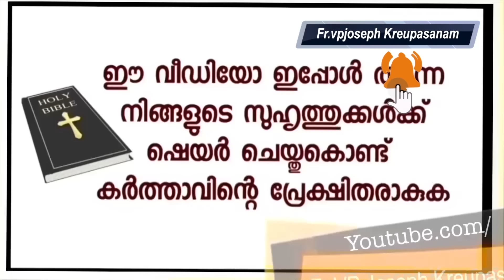എന്റെ വീട്ടു വാതിൽക്കൽ എത്തിയ മരണത്തെ കർത്താവു നേരത്തെ കാണിച്ചു തന്നു അത് മനസ്സിലായപ്പോൾഞാൻചെയ്തത്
Prayer Assurance

Dr.Fr.V.P Joseph Valiyaveettil
Founder-director,
Kalavoor,Alappuzha-688522
Kerala,South India.

Share Maximum!!!